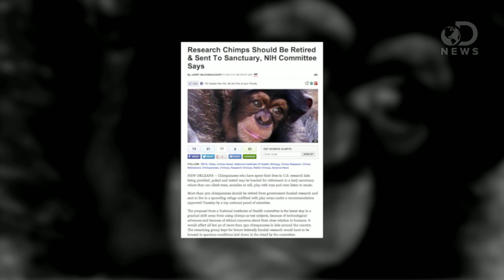Research Chimps to Retire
The NIH is retiring 400 chimps from their research laboratories!  Trace ponders what our genetic cousins will do in retirement, and looks at what's in store for the 50 research chimps that will remain with the NIH.